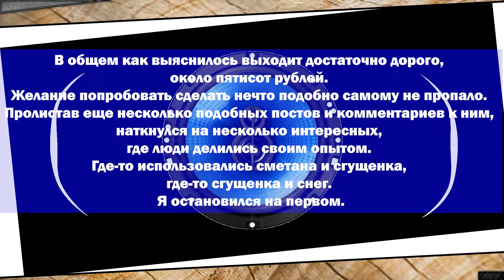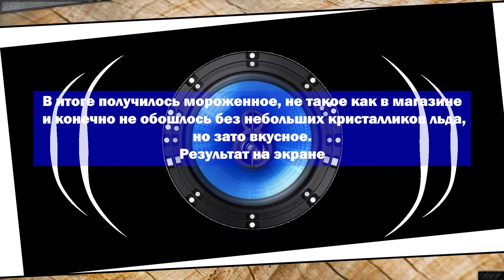Домашнее мороженое (дешево и сердито)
В этом видео пойдет речь про мороженое, о том как я решил попробовать сделать его дома и что из этого получилось, результат и все остальное внутри.